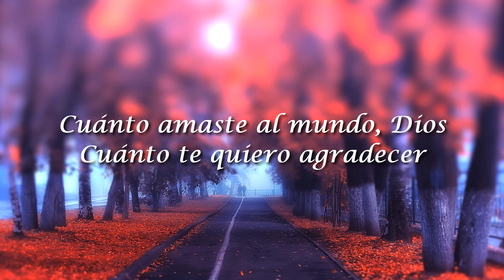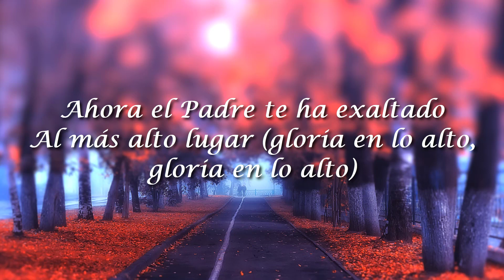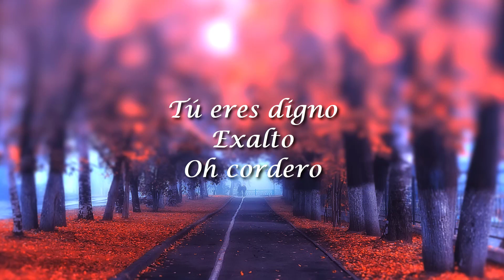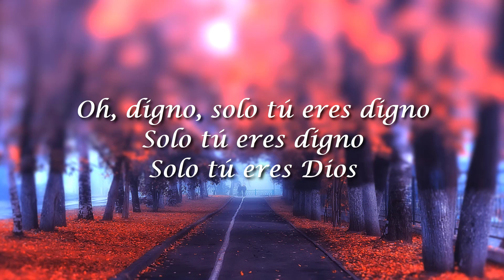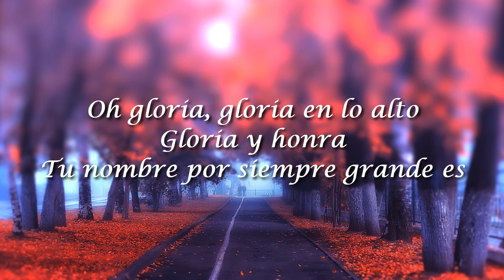Christine D'Clario, Gloria En Lo Alto(Letra/Lyrics)